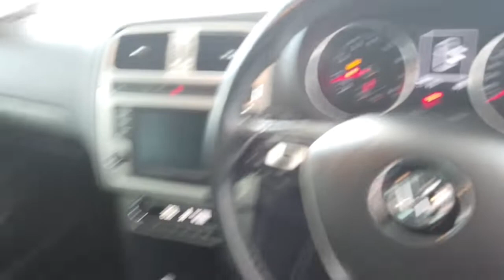2017 VOLKSWAGEN POLO Myaree, Fremantle, Booragoon, Spearwood, Cockburn, WA 11005452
Flash Red New 2017 VOLKSWAGEN POLO available in Myaree, Western Australia at Melville VW. Servicing the Fremantle, Booragoon, Spearwood, Cockburn, WA area.

Melville VW
168 Leach Hwy